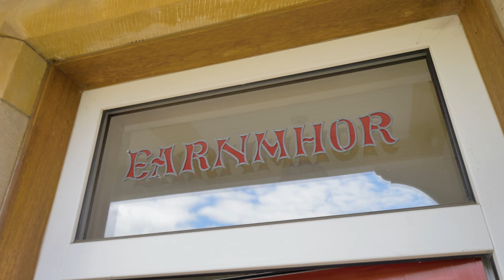Earn Mhor, Main Street, Bridge Of Earn, Perth PH2 9PN